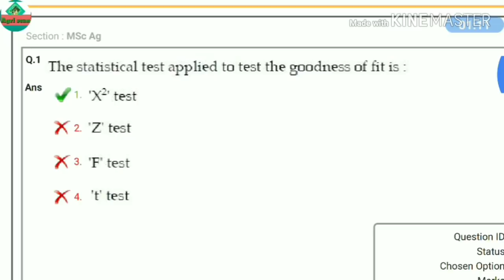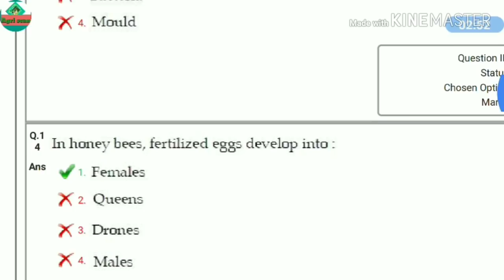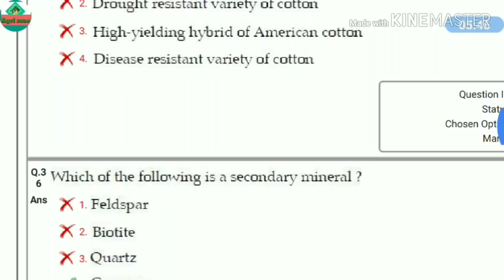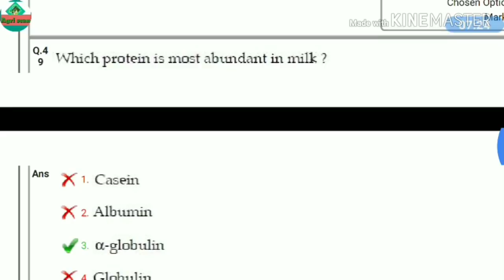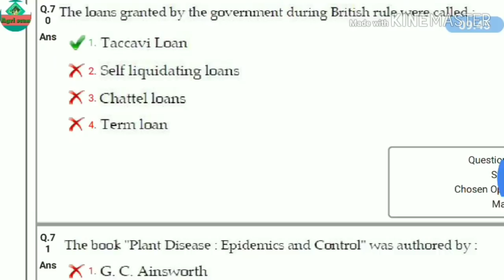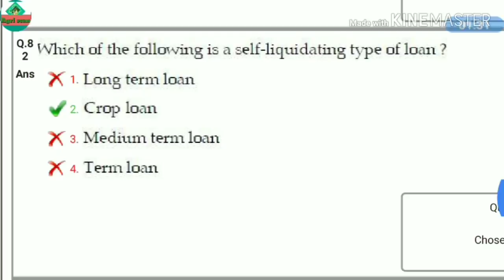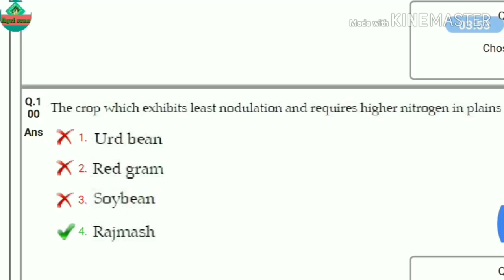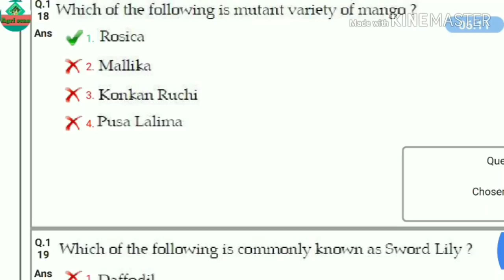BHU Msc (Ag.) PET 2019 Questions paper with answer key// agri scan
Banaras Hindu University agriculture entrance exam question paper
BHU PET 2019 for PG Msc.(Ag.)
including 120 question this video